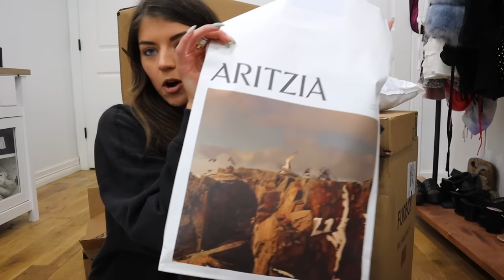HANG OUT WITH ME!! Unboxing + Q&A | Madi Prew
Hang out with me while I answer some questions y'all sent me on Instagram + I open some exciting new packages!! We talk Jesus, hobbies and boys and
open clothes, books and floaties!

Stores

Books